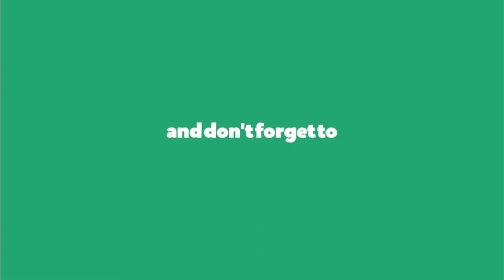Call of Duty: Black Ops Cold War Team Deathmatch Multiplayer Gameplay - (No Commentary)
Call of Duty Black Ops Cold War Gameplay|Cold War Gameplay
Call of Duty Black ops Cold war Season 2 Gameplay
If you like please subsribe and like the video thank you